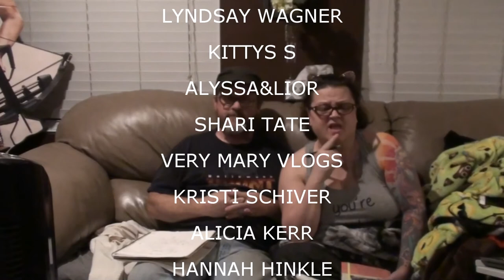SHOUTOUTS JAN 28 2018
Join Kevin and Valerie as weWelcome all of the new members to The Neighborhood Community! Give Thoughts and Prayers as well as Good Vibes to all those in need! Send out Birthday Wishes an Anniversary also! Answer Valerie’s random question and Kevin Trivia question!

                    Kevin: 49drummers
                    Megan: meganceciliacoyne